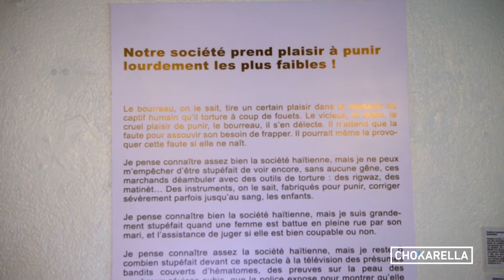En prélude à la 14e Edition du Festival de Théâtre Quatre Chemins